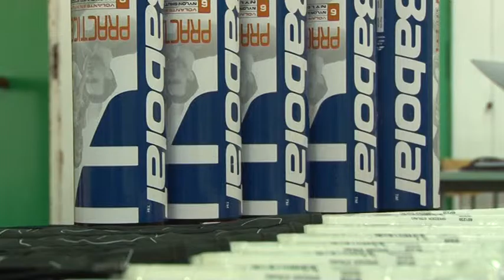Всероссийский турнир по бадминтону «Крутогорский волан»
27 марта в микрорайоне Крутая горка завершился традиционный турнир по бадминтону